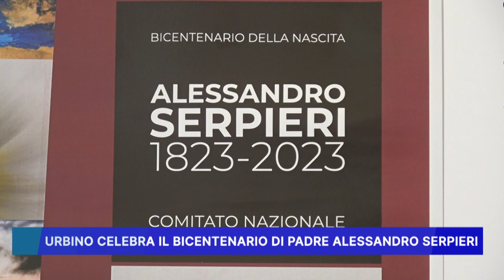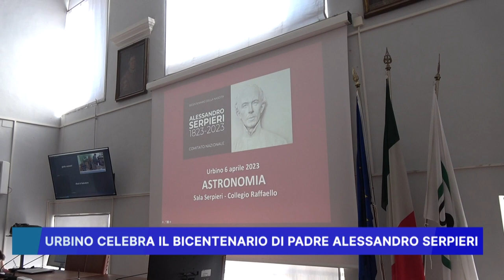URBINO CELEBRA IL BICENTENARIO DI PADRE ALESSANDRO SERPIERI